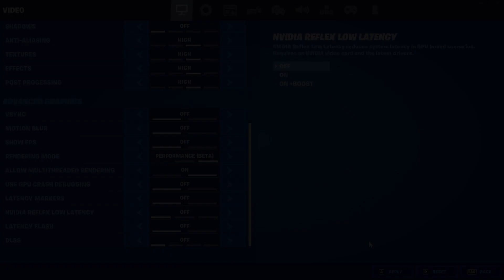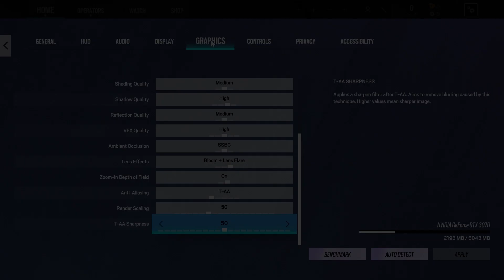i7 4790 vs R5 2600x Tested in 2022 - RTX 3070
In this video, I'm benchmarking the Intel i7 4790 vs the AMD Ryzen 5 2600X in 2022 in 10 different games. The Intel i7 4790 has 4 cores and 8 threads. The Ryzen 5 2600X has 6 cores and 12 threads. This would mean that the Ryzen 5 2600X would be around 50% better. The i7 4790 has a turbo frequency of 4.0 GHz and the Ryzen 5 2600X has a turbo frequency of 4.2 GHz. By these metrics, the Ryzen 5 2600X would also win. After this video, you will know how big the real difference is in games between these cpu's.

Timestamps:
➤ Red Dead Redemption 2: 0:00
➤ Battlefield 1: 1:04
➤ Battlefield 5: 2:03
➤ Forza Horizon 4: 3:03
➤ CSGO: 4:01
➤ GTA 5: 4:58
➤ Fortnite: 6:03
➤ Rainbow Six Siege: 6:57
➤ Shadow of the Tomb Raider: 7:54
➤ Witcher 3: 8:40

Test PC i7 4790:
- GPU: Gigabyte Aorus RTX 3070 8GB (Driver: 528.24)
- RAM: HyperX 16GB (2x8) 1600MHz C10
- MOBO: Asus H97 Plus
- COOLING: BeQuite Pure Rock Slim
- PSU: Seasonic GX-650W Gold

Test PC Ryzen 5 2600X:
- CPU: Ryzen 5 2600X

Record PC (including Elgato 4K60 Pro for no FPS loss while recording):
- CPU: Ryzen 5 5600X
- GPU: Nvidia GTX 1050 Ti
- RAM: VColor Prism Pro 16GB DDR4 3600MHz (2x8GB)
- CaptureCard: Elgato 4K60 Pro
- MOBO: Asrock B450M Steel Legend
- COOLING: AMD Prizm ARGB
- PSU: Antec 500W NeoECO Gold